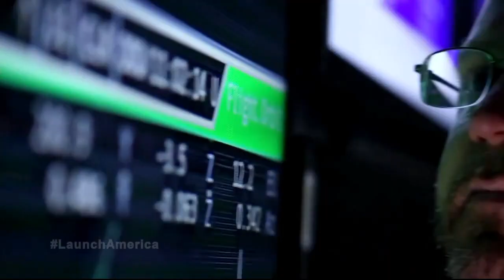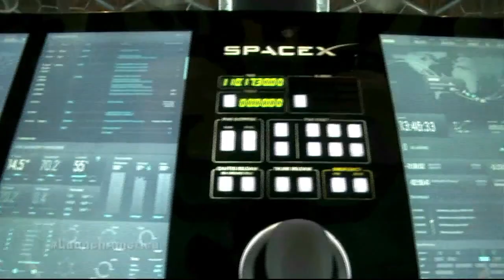Launching America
Veteran NASA astronauts and experienced test pilots Robert Behnken, Eric Boe, Douglas Hurley and Sunita Williams have been selected to begin working closely with commercial spaceflight companies SpaceX and Boeing to prepare for future human flights on those companies’ vehicles. The first NASA astronauts for commercial crew test flights will be selected from this group.